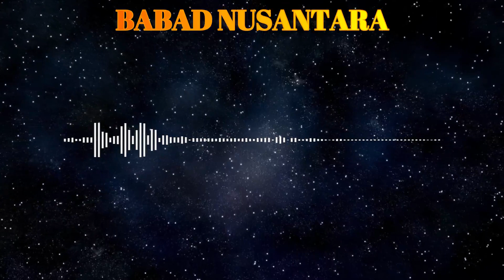BENDE MATARAM (MURID DEWARESI BIKIN ULAH)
bende mataram
dongeng nusantara
viral
pustaka dongeng nusantara
cerita bersambung,
cerita silat
serajah kerajaan nusantara
gajah mada
bende mataram
bendhe mataram
bendhe mataram ngayogyokarto
jathilan bendhe mataram
bende mataram live
bende mataram episode 1
bendhe mataram live
para bende
bendhenan dengar
dongeng nusantara